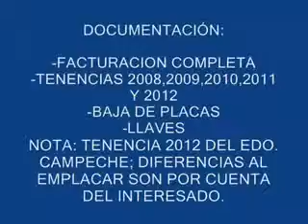JEEP, LIBERTY SPORT 2003